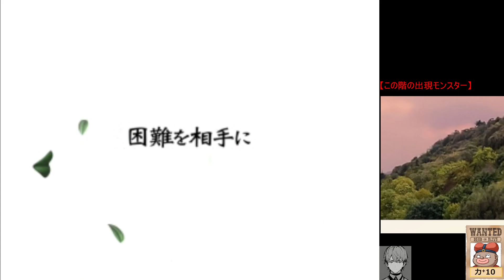【風来のシレン/アスカ見参】#92 不幸と幸せは紙一重 【裏白蛇】